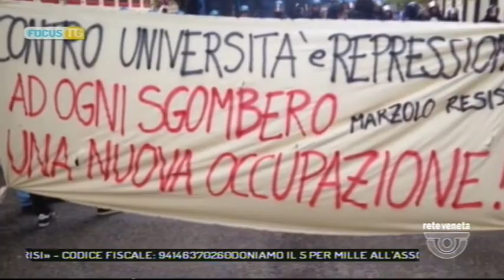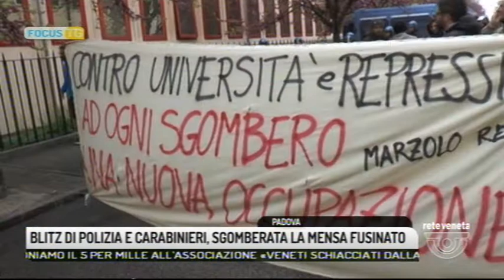FOCUS TG (04/04/2019 19.34.35)